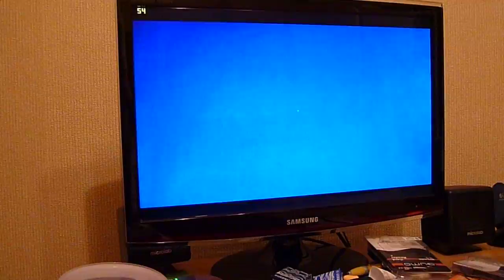Mirror's Edge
Запись игры Mirror's Edge.
1680х1050, графика на максимуме, 4х сглаживание.